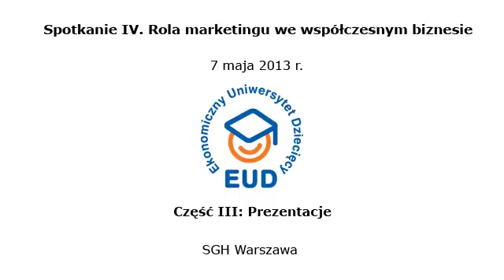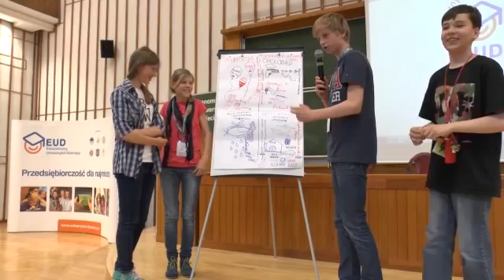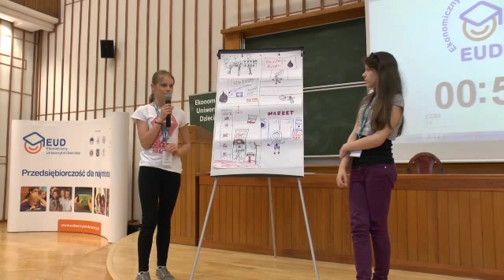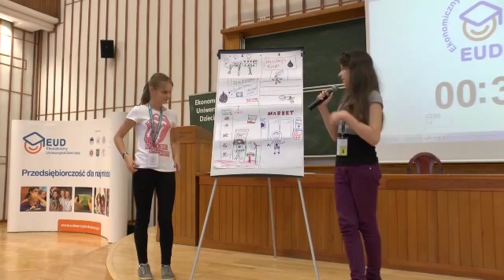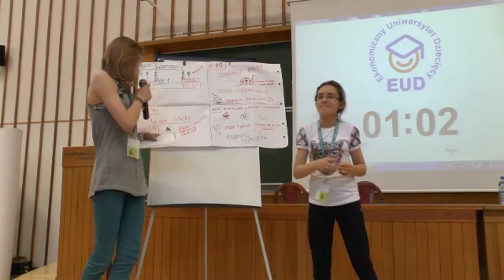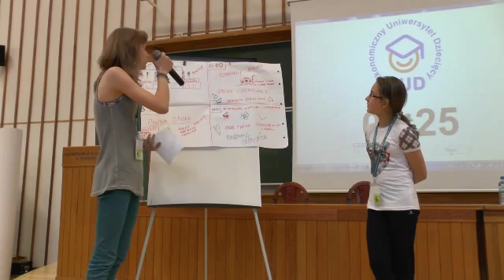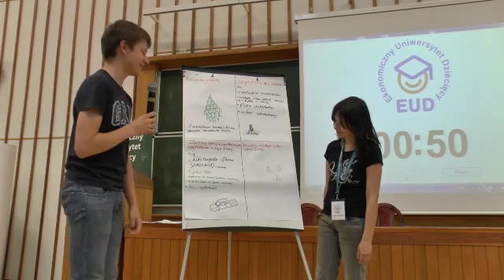EUD Warszawa, spotkanie IV - Prezentacje: Wprowadzenie na rynek nowego produktu (07.05.2013)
XI edycja, Szkoła Główna Handlowa w Warszawie (SGH)